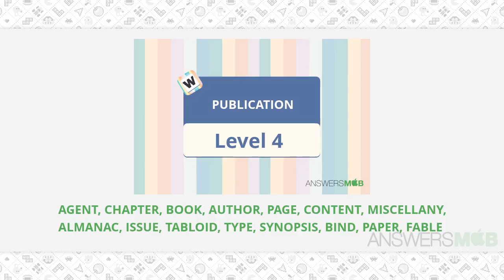Word Journey PUBLICATION Level 4 - AnswersMob.com